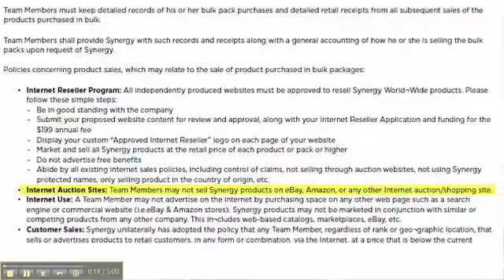Synergy Worldwide Network Marketing – Why You Should Not Buy ProArgi-9+ From ebay or Amazon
In this video David Munoz addresses the issue of ProArgi-9+ sold on internet auction sites like ebay and Amazon.  In this video David gives three good reasons why you should not buy from these sites and only buy from authorized Synergy Worldwide distributors.

1. It's illegal on our part to sell on these sites.
2. You loose your 120 day money back guarantee from Synergy Worldwide.
3. You may be buying expired or previously opened product.

If you directly talk to a Synergy distributor, then they can help you become a Preferred Customer with Synergy Worldwide.  This program has buying options that will match the auction sites, maintain your 120 Day Money Back Guarantee, and earn you Reward Points that you can redeem for Free Products.

Or join us in Blessing Lives with Better Health as we build a Vibrant Network Marketing Business.

North America is prime for this home based MLM business opportunity.

For more information about Our Synergy Family and all the resources we make available to our team members, please go